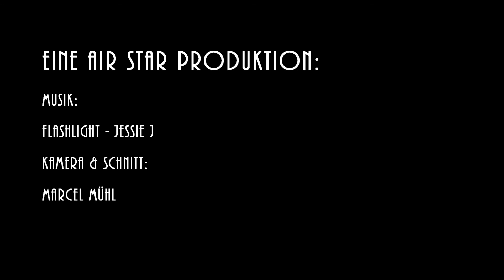Helifreunde Neuenstadt Anfliegen 2016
Image Film der Helifreunde Neuenstadt iG